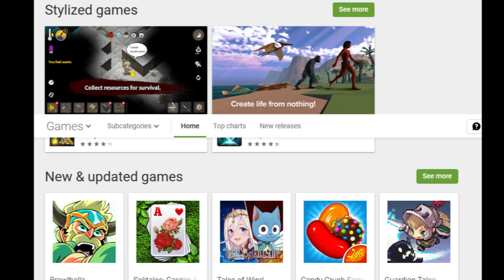¿El Gaming movil va en decadencia?